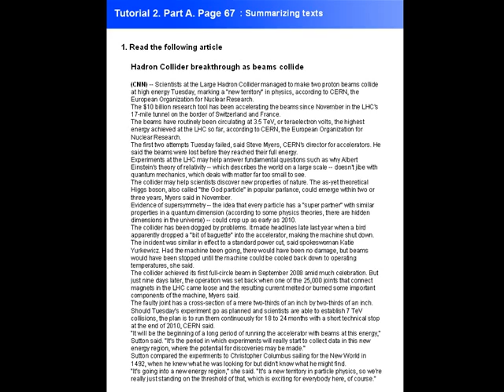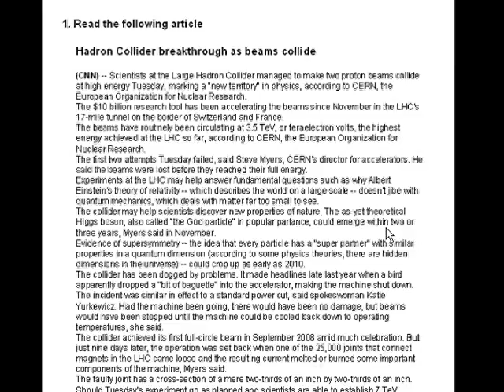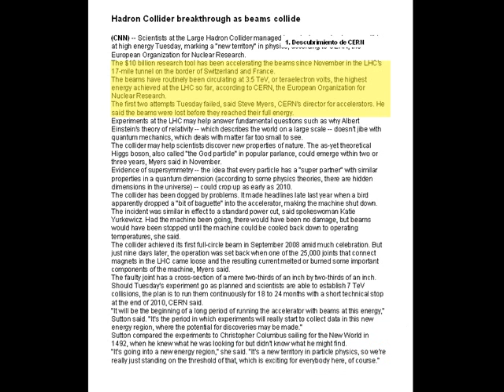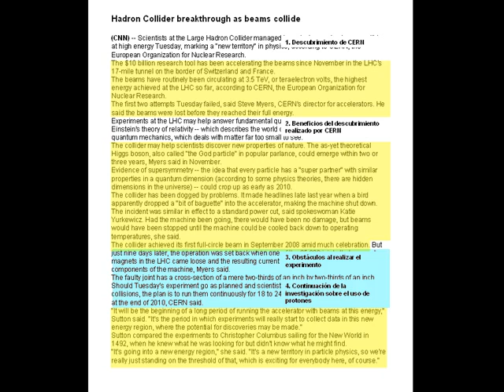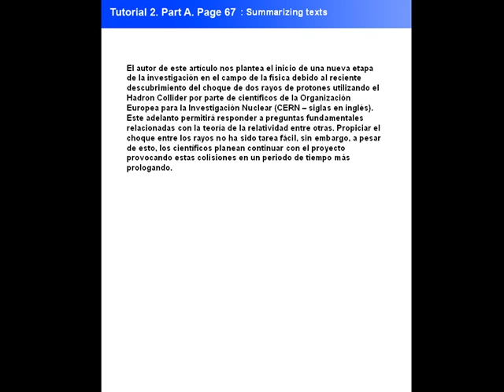Resumen: Parte A, Página67